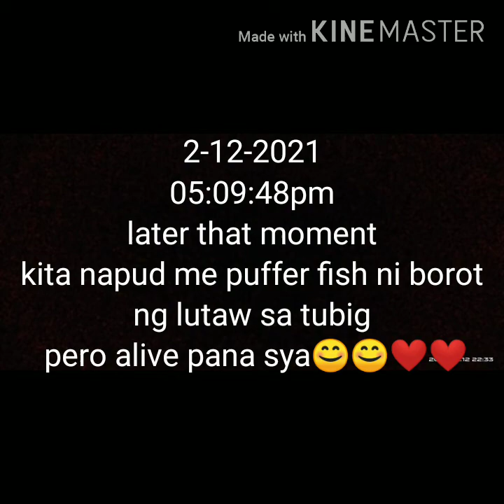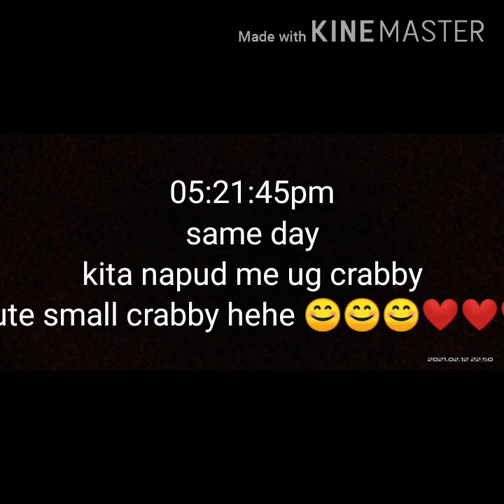FISHES SA BAG.O NGA RAAGAS BEACH 2-12-2021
Mga 1year nko ayha nka balik dnhi sa raagas beach

PARA SAAKIN BUHAY KAPA😭😭❤️❤️❤️❤️GODBLESS YOU PO SALAMAT SA LAHAT2X😭😭😭😭❤️❤️❤️